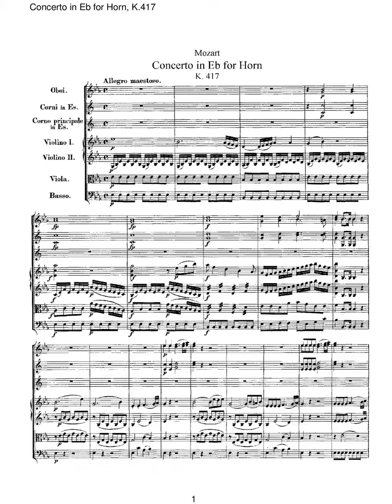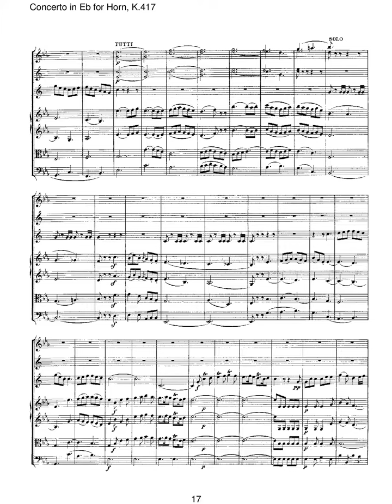mozart horn concerto 2 in e flat major k 417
Instrumentation Solo: horn (E♭)
Orchestra: 2 oboes, 2 horns, strings
Sections
Allegro maestoso
Andante
Rondo. Più allegro